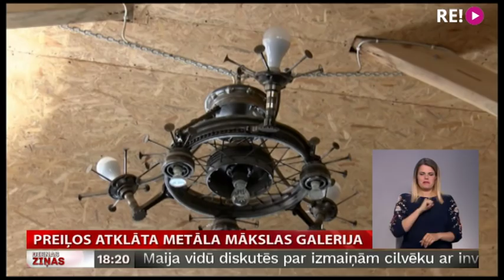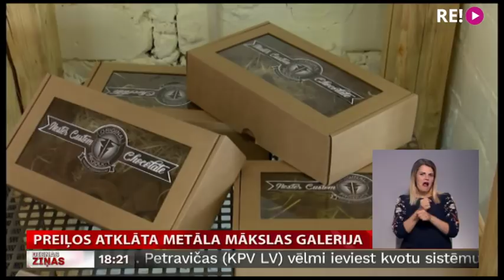Preiļos atklāta Metāla mākslas galerija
Preiļos durvis vēris unikāls tūrisma objekts – Metāla mākslas galerija. Tās eksponāti ir modernizēti motocikli un no vecu motociklu un automašīnu detaļām veidotas skulptūras. Industriālā dizaina stilā veidota galerija ir Preiļu iedzīvotāju, jaunā Nesterjuku pāra kopdarbs un lolojums, ar kuru mākslinieki saista arī savu turpmāko radošu darbību. Plašāk Latgales kolēģi.